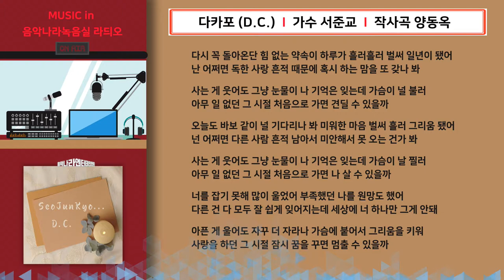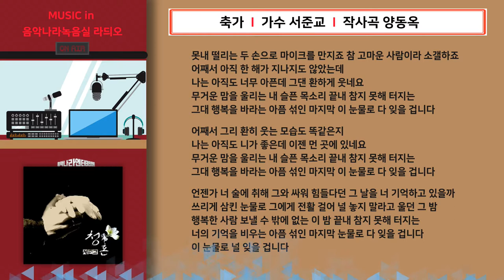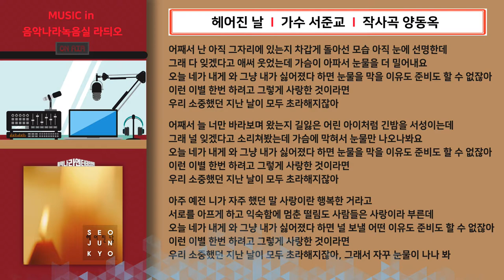음악나라녹음실_가수 서준교 앨범 제작 (작곡가 양동옥)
1. 다카포(D.C.) 00:01
2. 축가 03:44
3. 헤어진날  08:15